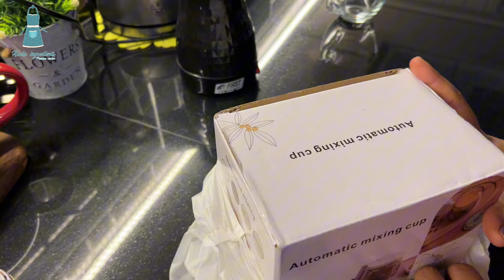مقاضي الاسبوع وهدية جميلة من زوجي وصفة من وصفاتي مظلومة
مشتريات
سوق
تسوق
مقاضي الاسبوع
مشترياتي